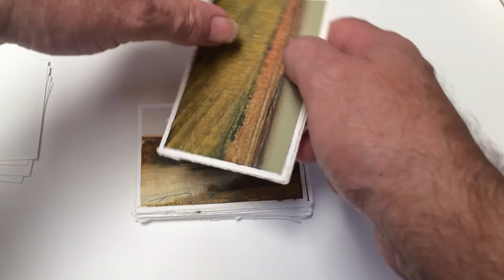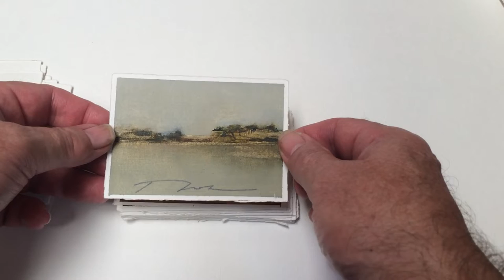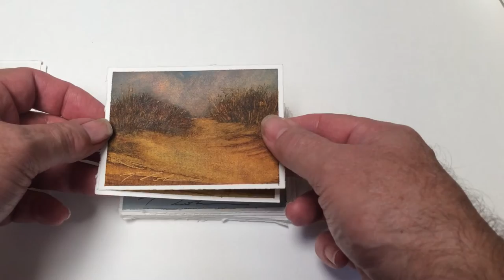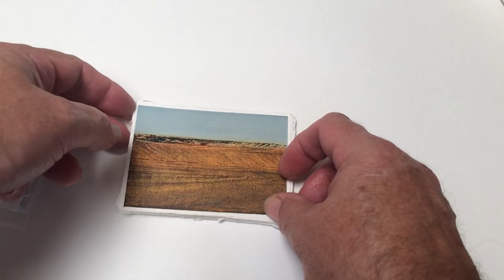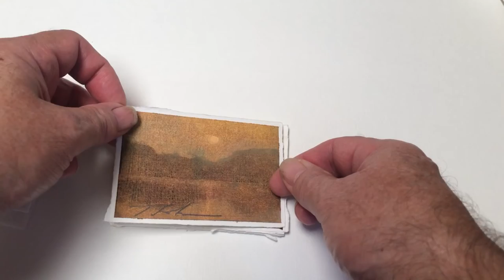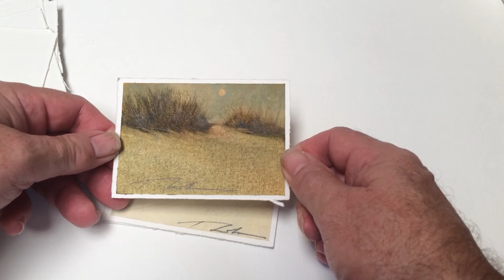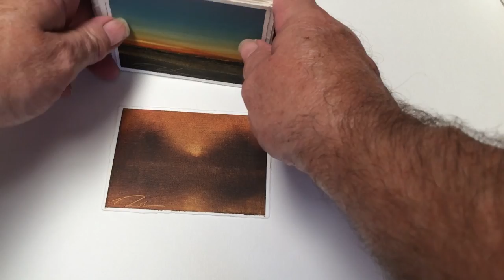#3. A selection of small works done over the past few months.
Due to various health constraints, my work over the past year or so has become smaller, more manageable, for physical and cognitive reasons. Here are a selection of small works done recently.  I had always produced these works as precursors for larger pieces, which may well happen...but I do like the intimacy of the works, and see the majority of them as completed works.